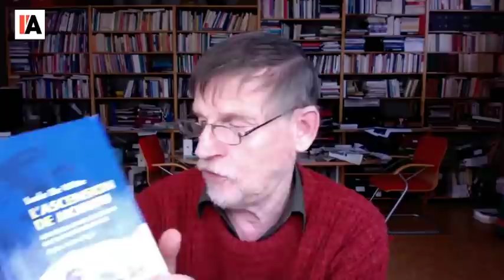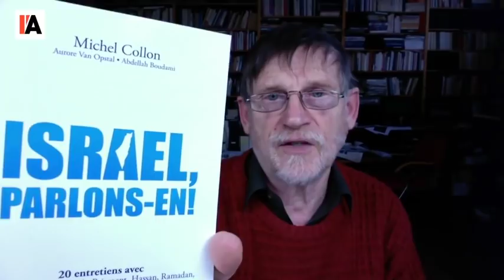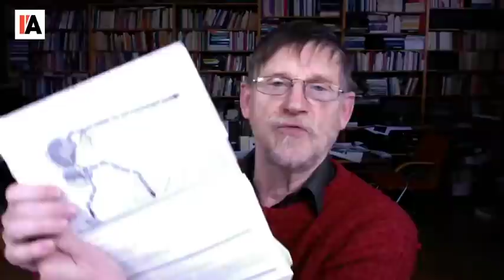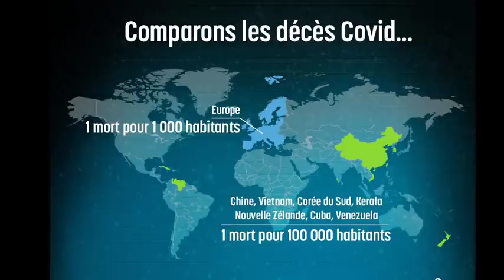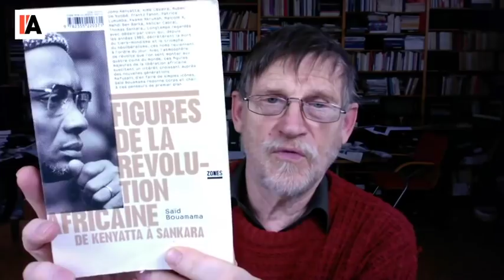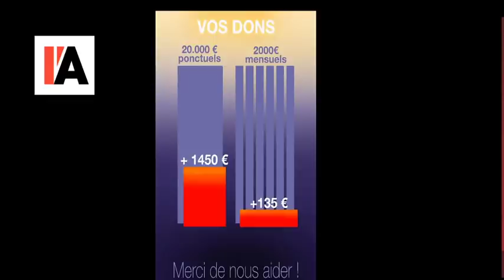Bilan 2020 : Michel Collon répond aux questions - Michel Midi